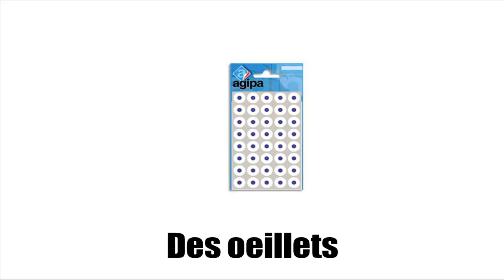Estudar francês # Vocabulaire # Perforer